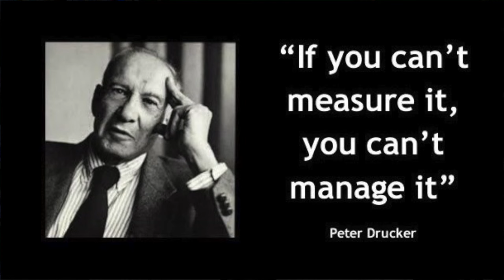Ovie 3 raboti ako ti nedostasuvaat ke se vrtis vo krug ⎮S2 E32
За да добиете пристап и секогаш бидете информирани за бесплатна едукација и онлајн тренинзи, пријавете се на мојот Newsletter на:

Посети ја мојата веб страна за да ги следиш новостите